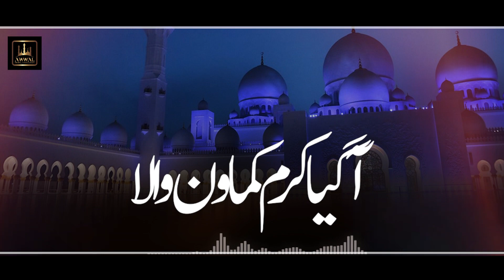A Gaya Karam Kamavan Wala By Wajid Ali | Audio Naat | Awwal Production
This is an official YouTube Channel of Awwal Production
We provide you with the finest and best Quality Audio & Video Naats

A Gaya Karam Kamavan Wala By Wajid Ali
A Gaya Karam Kamavan Wala Audio Naat

Title:  A Gaya Karam Kamavan Wala
Reciter: Wajid Ali
Label: Awwal Production